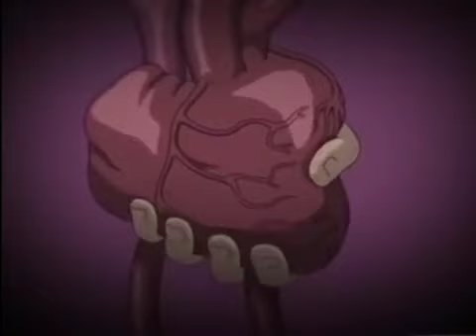Sakura KISSES Naruto from Dying!!720p